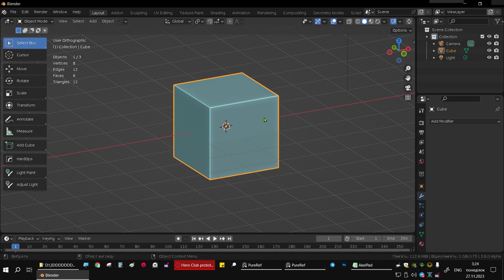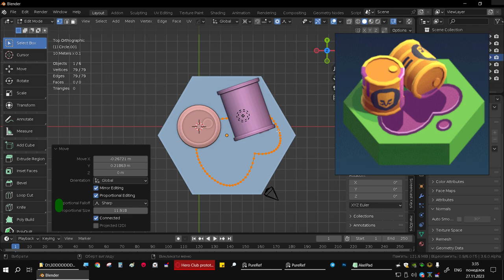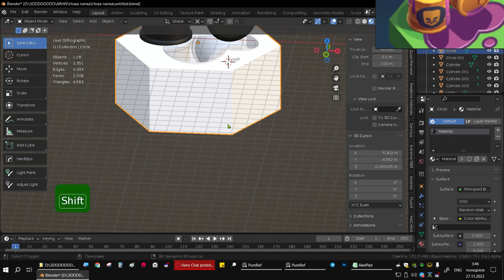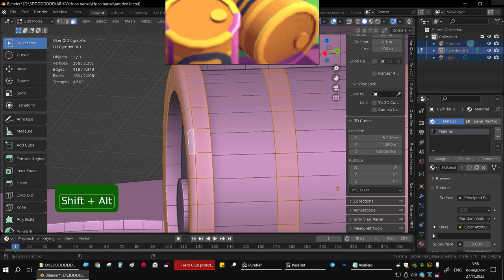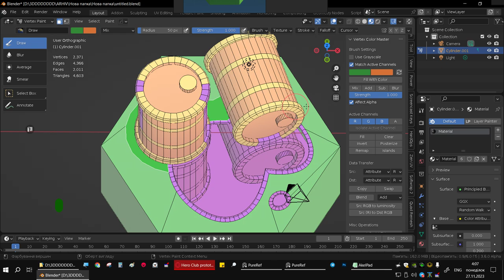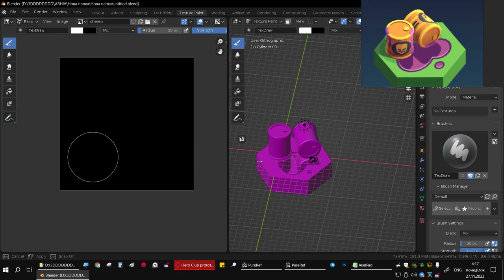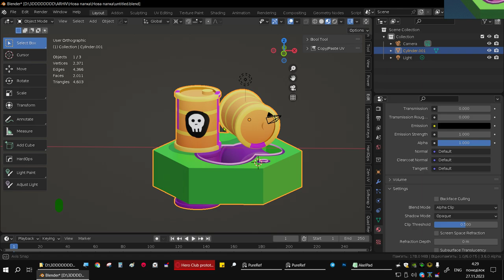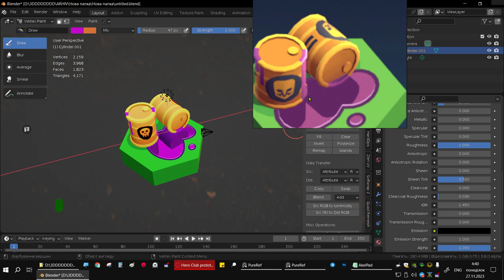Ігровий ассет #1 Текстурування по вертексам (vertex paint )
Трюки і хитрощі  по створенню асетів для мобільних ігор в Blender 3d

PS/ проблему тіней на відображенні в воді вирішив нанесенням темного градієнту на нижні бочки,  щоб висвітлити там де тінь і затемнити там де світло що візуально прибирає тінь